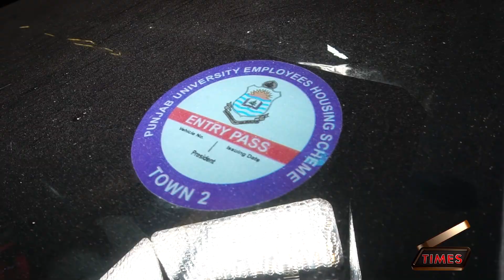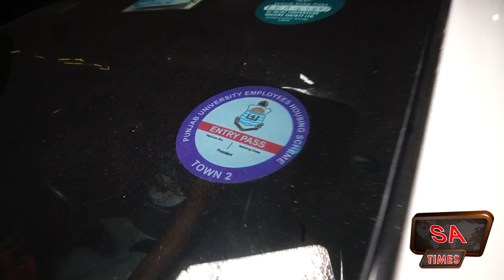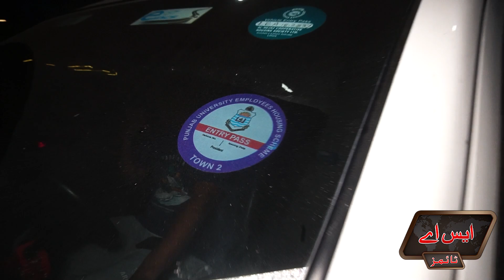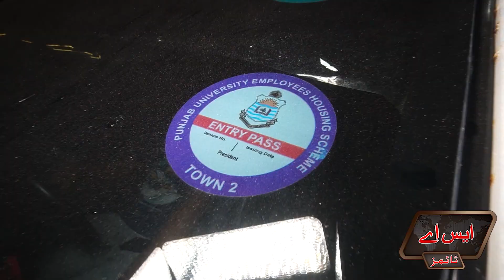Tumhari Himat Kaise Hoi Meri Gari Rokne Ki | Gaurds Ki Shamat Video Viral | SA Times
"تمہاری ہمت کیسے ہوئی میری گاڑی روکنے کی"
گاڑی والے سے شناخت پوچھنے پر غریب گارڈز کی شامت آگئی
وائرل ویڈیو کی اصل حقیقت